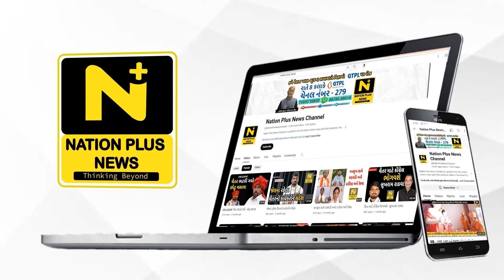કમોસમી વરસાદથી ખેડૂતોને નુકશાન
સાબરકાંઠા જિલ્લામાં કમોસમી વરસાદ વરસતા ખેડૂતોના ઘઉં અને વરીયાળીના પાકમાં ભારે નુક્શાન થયું છે.